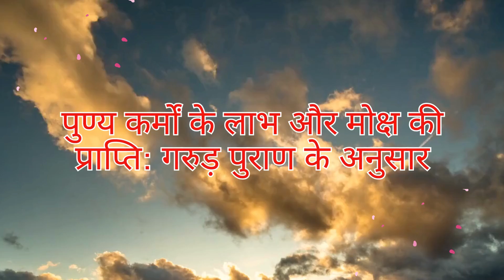पुण्य कर्मों के लाभ और मोक्ष की प्राप्ति shiv Garud Puran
share Explore the profound insights into death moments and the journey of the soul as per the ancient scriptures of Garuda Purana. Gain a deeper understanding of the afterlife and the spiritual significance behind the transition from life to death. Dive into the mystical world of the Garuda Purana and unravel the mysteries surrounding the soul's story. Don't miss this enlightening exploration of the Garuda Purana in 2024.

hinduism,garud puran,hindu mythology,sanatan dharma,hinduism explained,divine tales,गरुड़,गरुड़ पुराण
stories

Madhav Ji 🔱 Parboti 🔱 Bholenath 🔱

Shiv parvati ji
Jai Shambhunath